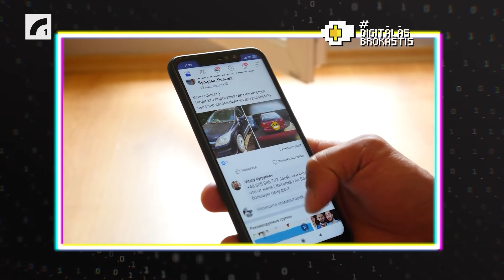Jaunā Samsung S22 S8 sērija, GTA 6 un laulības metaversā | DigitālāsBrokastis tehnoloģiju ziņu tops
Tehnoloģiju šova DigitālāsBrokastis 11. februāra ziņu topa stāsti
#1 0:00 Jauna Samsung Galaxy S22 viedtālruņu un S8 planšetdatoru sērija
#2 3:50 Rockstar Games apstiprina GTA 6 izstrādi un atklāj vairāk par uzlaboto GTA 5 versiju
#3 7:42 Mākslīgais intelekts pārspēj pasaules klases virtuālo sacīkšu braucējus
#4 9:55 Meta draud pārtraukt Facebook un Instagram darbību Eiropā
#5 11:42 Pirmais laulību mēģinājums metaversā

Producenti: Artis Ozoliņš, Rihards Blese
Vadītāji: Artis Ozoliņš, Rihards Blese
Audiovizuālais redaktors: Arnolds Auziņš
Skaņu dizaineris: Ģirts Bišs